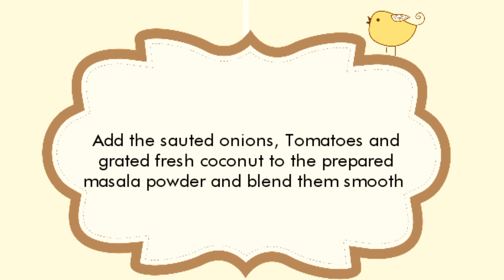Beetroot sagu | how to make beetroot curry | beetroot kurma | beetroot recipes | Indian Veg recipes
Beetroot sagu recipe in kannada / best side dish for dosa/ chapati
Indian veg recipes. Learn how to make beetroot saagu or beetroot curry in this video. This beetroot recipe tastes delicious especially with chapati or dosa. Can eat with rice too.

2 beetroots (peeled, chopped and pressure Cooked for 4 whistles)
1 teaspoon poppy seeds / gasa gase / khus khus
2 teaspoons coriander seeds /Dhaniya
1\2 teaspoon channa dal/kadale bele /bengal gram
1\2 teaspoon urad dal /uddina bele
5 pepper corns /menasu
4 cloves /lavanga
2 small pieces of cinnamon /chekke
10 dried red chillies (5 Guntooru and 5 byadagi) (add more if you want it spicier)
4 small or 2 medium sized Tomatoes
1 big or 2 small onions
10 teaspoons of grated fresh / desiccated coconut
2 to 3 teaspoons of Cooking oil
1\2 teaspoon mustard seeds /sasive
1 teaspoon channa dal /bengal gram /kadale bele for tempering
Few curry leaves /Kari bevu

Beetroot recipes | beetroot saagu | vegetable saagu recipe | beetroot curry | how to Make beetroot recipes | how to make beetroot curry | beetroot Saagu recipe